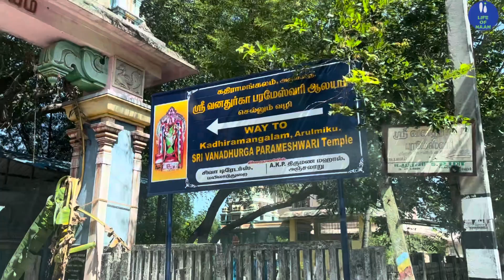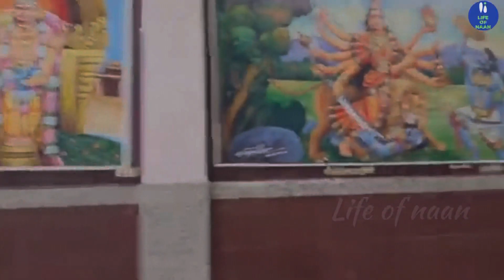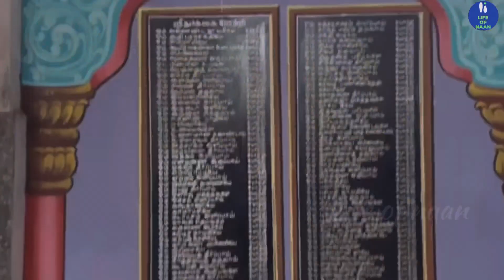கதிராமங்கலம் வன துர்க்கையம்மன் கோவில் | kathiramangalam vana durga temple - Lifeofnaan vlog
Dear All,
Wecome to life of naan channel, In this video we explored aboout kathiramangalam vana durgai amman temple at kumbakonam at Thanjavur district tamilnadu.

மிருகசீர்ஷ நட்சத்திரத்தில் பிறந்தவர்கள், தமிழ்நாட்டில் உள்ள கதிராமங்கலம் - கதிராமங்கலம் வன துர்க்கை அம்மன் கோயிலுக்கு வருடத்திற்கு இரண்டு முறை அல்லது வருடத்திற்கு ஒரு முறையாவது செல்ல வேண்டும். அவர்கள் இரண்டரை மணி நேரம் கோவில் அல்லது வளாகத்தில் தங்க வேண்டும். உங்கள் பிறந்த நட்சத்திரம் அல்லது நட்சத்திரத்தில் கோவிலுக்குச் செல்லுங்கள், அதாவது மிருகசீர்ஷ நட்சத்திரத்தில் கோவிலுக்குச் செல்லுங்கள்.

திருமணங்கள் சொர்க்கத்தில் நிச்சயிக்கப்படுவதாக கூறப்படுகிறது. ஆனால் இப்போதெல்லாம் காரணங்களால் திருமணம் நடக்கும்போது பாதியிலேயே திருமணம் நிறுத்தப்படுகிறது. இப்படிப் பாதிக்கப்பட்டவர்களுக்கென்று ஒரு கோயில் உண்டு. இது வன துர்க்கா பரமேஸ்வரி திருக்கோவில் என்று அழைக்கப்படுகிறது. கும்பகோணத்தில் இருந்து 15 கி.மீ தொலைவிலும், சூரியனார் கோவிலிலிருந்து 10 கி.மீ தொலைவிலும் கும்பகோணம் மயிலாடுதுறை செல்லும் வழியில் கதிராமங்கலம் என்ற இடத்தில் அமைந்துள்ளது.

மூலவர்: வன துர்கா பரமேஸ்வரி
ஸ்தல தீர்த்தம்: சிவகங்கை
ஸ்தல விருக்ஷம்: தாமரை

Temple Timings:
Morning - 8 A.M to 1 P.M
Evening - 4:30 P.M to 8 P.M

Sri Vana Durga Parameswari Temple
3GCG+8QR, Kathiramangalm - Panthanellur Rd, Kadiramangalam, Tamil Nadu 612106

Chapter:
00:00 In this video
00:20 Intro
01:37 Kathiramangalm Sri Vana Durga Parameswari Temple entrance

கதிராமங்கலம் வன துர்க்கையம்மன் கோவில்
கதிராமங்கலம் வனதுர்க்கை
கதிராமங்கலம் வனதுர்க்கை வரலாறு
கதிராமங்கலம் வரலாறு
kathiramangalam vana durgai amman
கதிராமங்கலம் காளியாட்டம்
கதிராமங்கலம் காளி ஆட்டம்
கதிராமங்கலம்
கதிராமங்கலம் அமுது படையல்